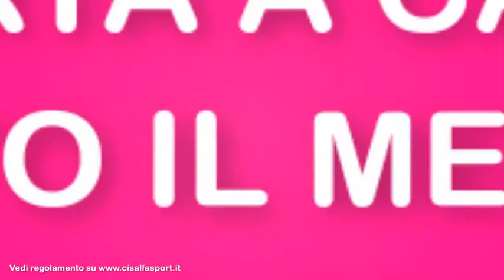Campagna Promozionale Cisalfa Marzo 2013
One Vision srl realizaz lo spot promozionale di Cisalfa sulle offerte primaverili